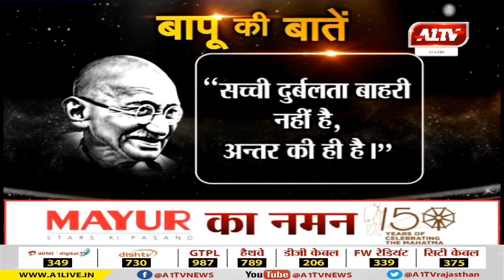बापू की बातें